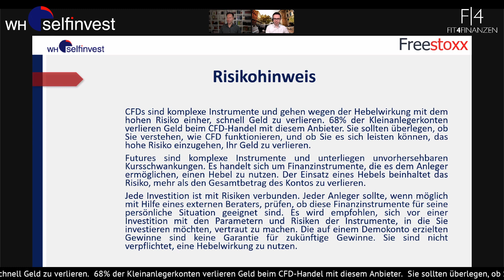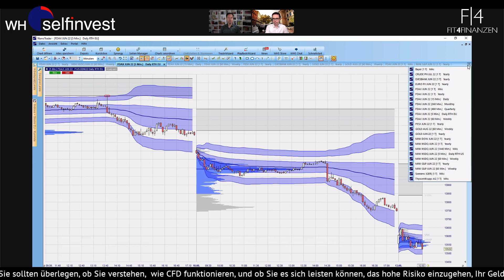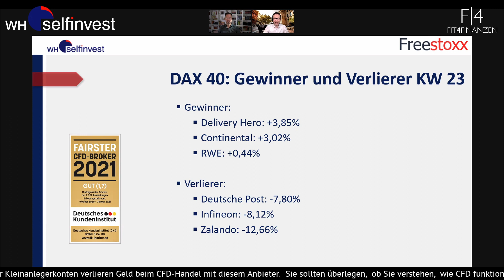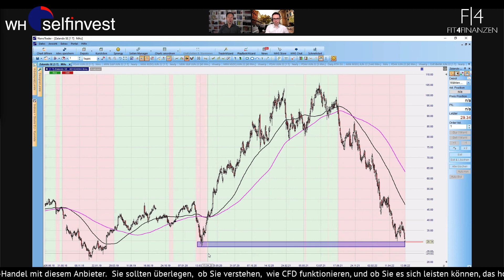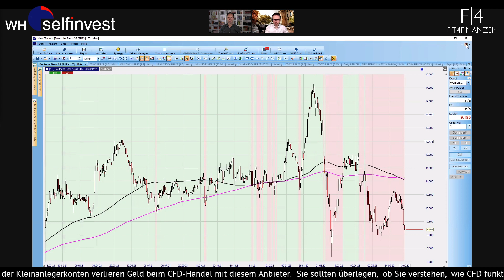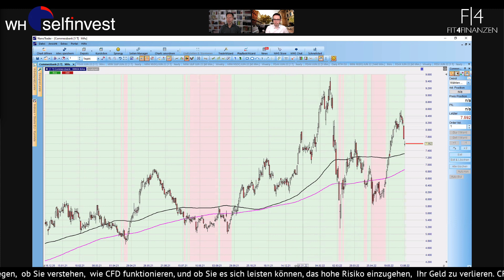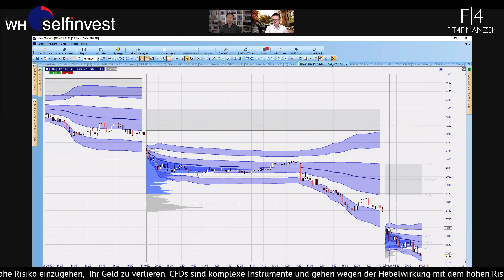Neuer Kursrutsch im DAX - Aktienkurse fallen weiter. Aktuelle Analysen mit R. Jegen und A. Bernstein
Im heutigen Blick auf den DAX zur Wocheneröffnung ist der Rutsch aus der Vorwoche das erste Thema. Denn nicht nur die US-Märkte sind gefallen, auch der DAX gab massiv nach. Es war der erste deutliche Verlusttag seit mehreren Wochen mit einem Minus von mehr als 3 Prozent.

Mit dieser Dynamik starten wir in die neue Woche und haben direkt eine Kurslücke auf der Unterseite zum Handelsstart. Der DAX steuert damit auf die 13.500 Punkte zu und hat somit rund 1.200 Punkte ab dem Montagshoch vor einer Woche verloren.

Wir starten wir mit Roland Jegen  und Andreas Bernstein gemeinsam in die Woche und blicken nicht nur auf den DAX-Future, sondern auch auf die Impulse im Nasdaq. Das US-Technologiebarometer nähert sich bereits den Jahrestiefs an und steckt damit die US-Verbraucherpreise nicht so einfach weg.

Im Charttool des Nanotraders skizzieren wir potenzielle Marken, an denen Trader:innen aktiv werden können.

Nach diesem Update gehen wir auf die Gewinner und Verlierer der Vorwoche näher ein und widmen uns damit den spannenden Aktien am Deutschen Markt zu. Delivery Hero war recht stark, auch wenn der Wert nun aus dem DAX scheidet. Dies wird jedoch erst in wenigen Wochen geschehen und nicht haute.

Zu den Verlierern zählten Infineon, Zalando und die Deutsche Post, welche wir uns ausführlich angesehen und einige Auswirkungen auf die Margen und damit auf die Geschäftsentwicklung ergründen konnten.

Die Deutsche Bank und auch die Commerzbank profitieren bisher nicht von den Zinsspekulationen. Spiegelt dies auch der Bankenindex wieder?

Darüber sprechen Roland Jegen und Andreas Bernstein an dieser Stelle über folgende Werte, zu denen Du eine Sprungmarke erhältst:

00:00 - Intro
01:20 - DAX im Big Picture im Trendkanal der Vorwoche
08:50 - Jahrestiefs im Nasdaq voraus
11:45 - Verlierer der Vorwoche Infineon
14:25 - Deutsche Post mit Margendruck
19:50 - Zalando bekommt Konkurrenz im Sommer
24:25 - Deutsche Bank, Commerzbank und Bankenindex

Roland Jegen legt in der FED-Woche seinen charttechnischen Fokus auf Unterstützungen und Widerstände. Daraus ergeben sich potenzielle Chancen für unser Trading.